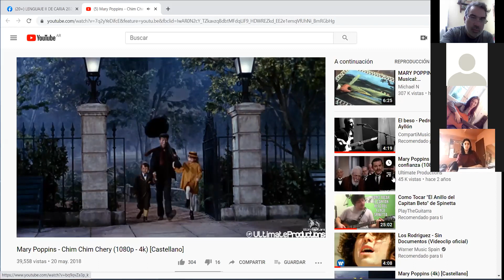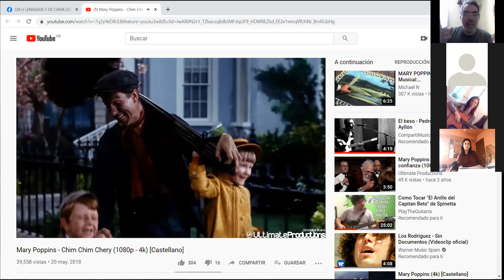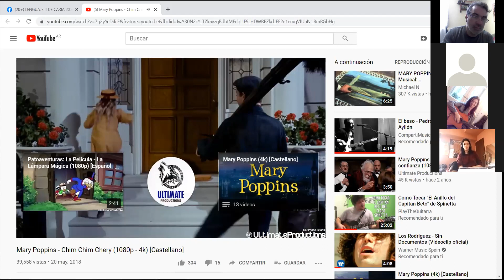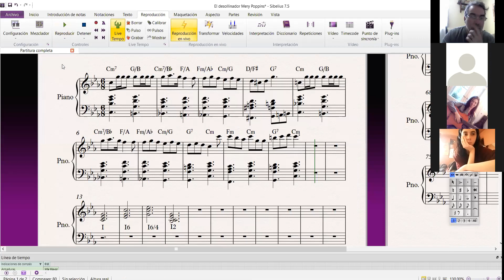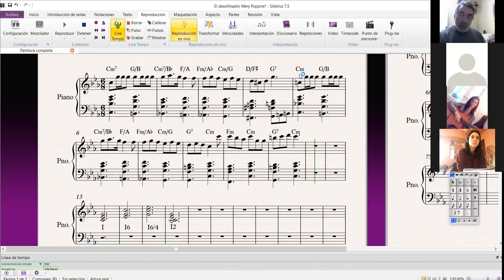Clase leng II 8 sept 2020 10hs Inversion de acordes parte 1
Inversión de acordes , cifrado popular y académico.